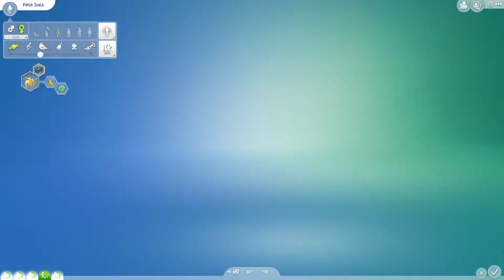House 15 Part 23: Shea Legacy Drifter Challenge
Piper's teen birthday.